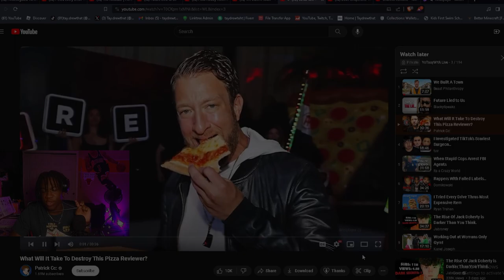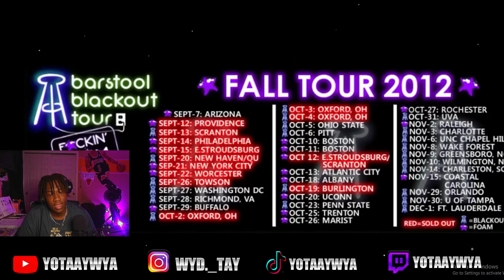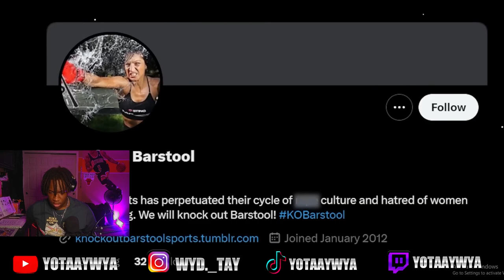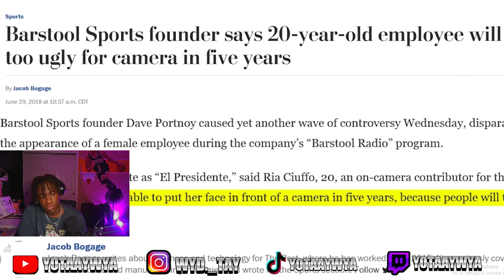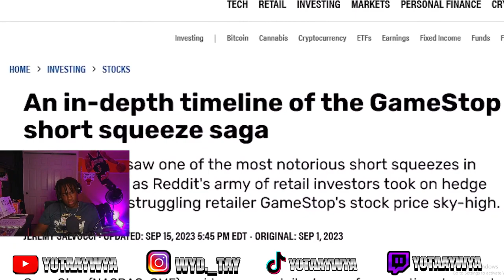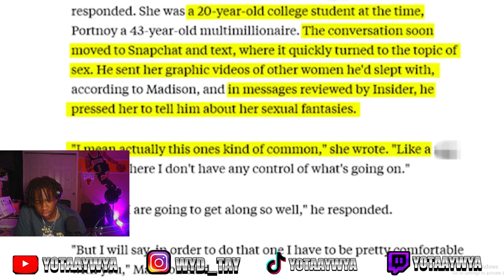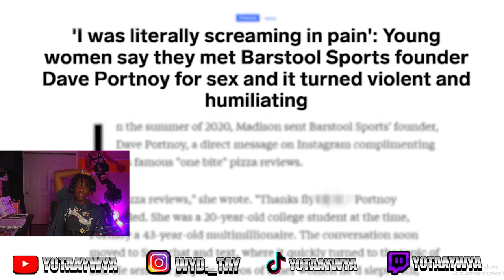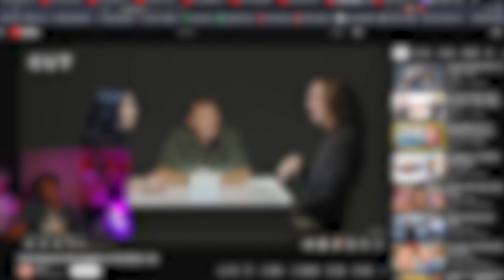This Pizza Reviewer DESTROYED Barstool Sports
Dave Portnoy sold bro.
All clips from stream, Please make sure to check out!
The Twitch: YoTaayWYA

• SHAWE phone desk holder
• Tripod
• Light for filming at night

*EDITING/RECORDING*
•CapCut/Adobe Premiere Pro
•OBS Screen recorder/ Streamlabs